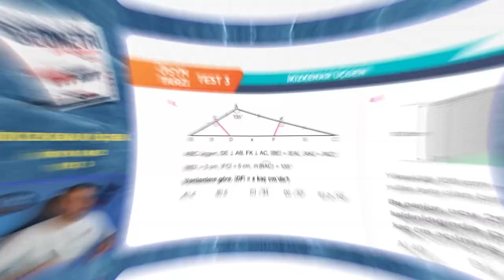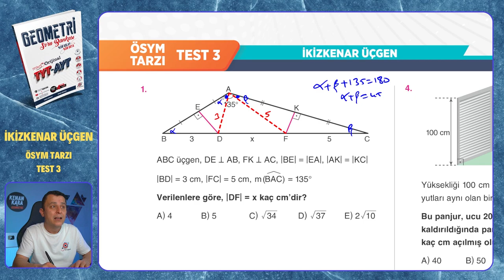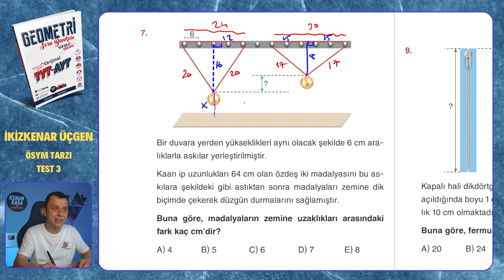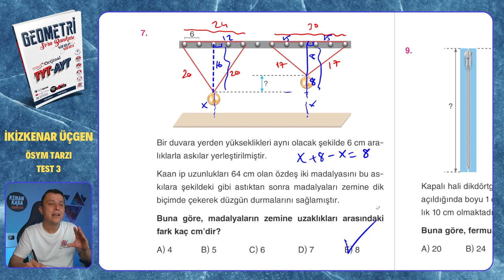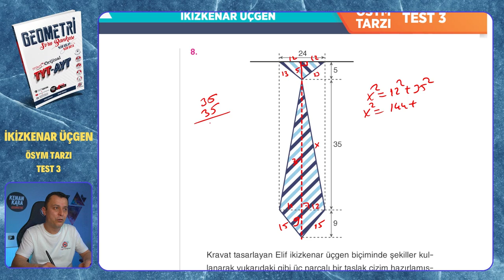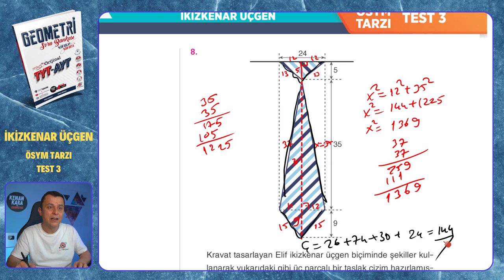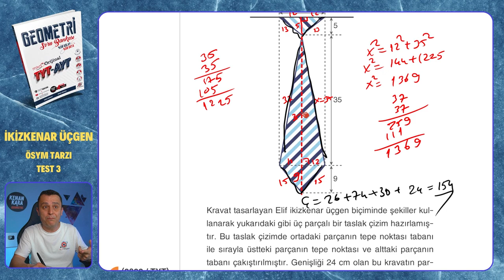ÖSYM TARZI TEST 3 | İkizkenar Üçgen | Mikro Orijinal Geometri Soru Bankası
Mikro Orijinal Geometri Soru Bankası kitabındaki, İkizkenar Üçgen  konusundaki ÖSYM TARZI TEST 3 testinin çözümü